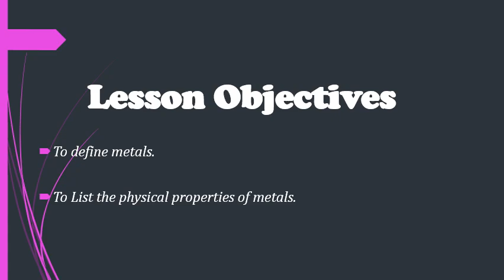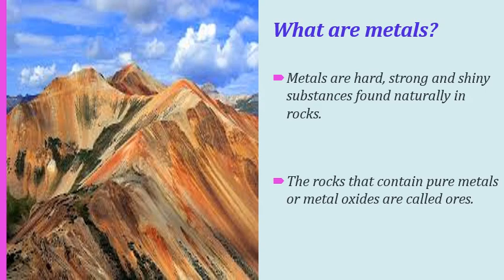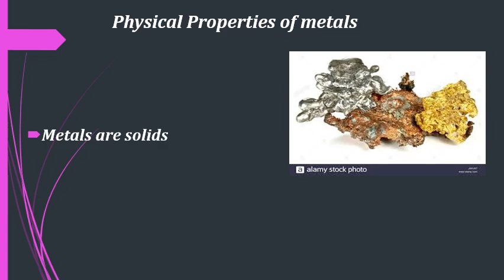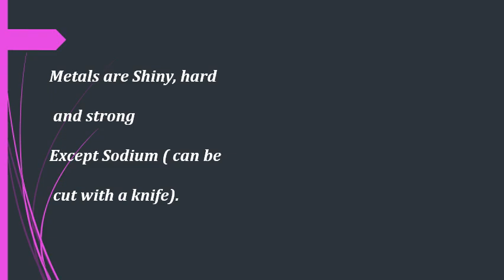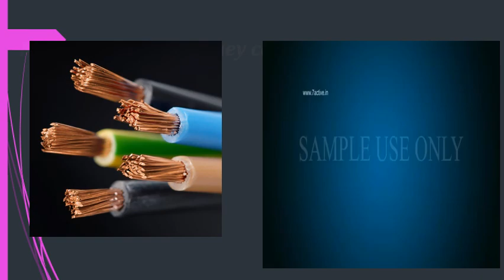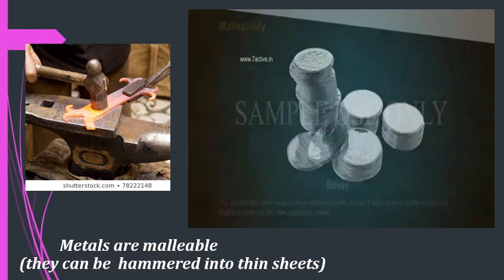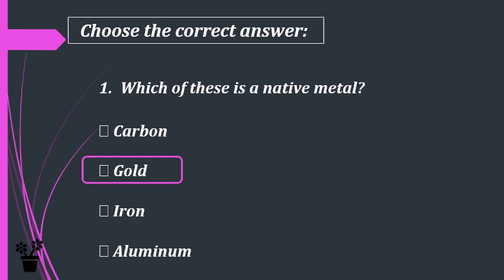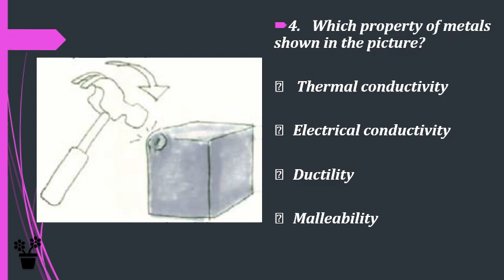Physical properties of metals Science grade 7